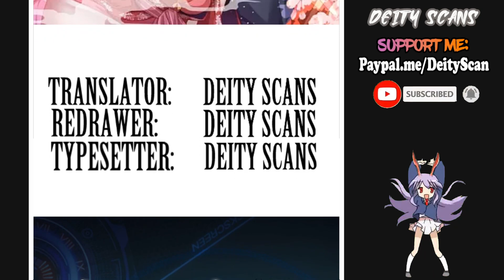I Am A Supreme Son In Law Chapter 20 [ENGLISH]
⇏Summary:
Because of an accident, Lin Huan crossed over to a different world, where he was the son of a wealthy businessman with the same name and surname. Lin Huan from a different world originally had a rich family background, but after Lin Huan was born, it was as if the family was under a spell, their business repeatedly losing money and the family's situation became worse and worse, and eventually, all of the family's assets were sold, and even food became a problem. After Lin Huan awoke from his journey, he found himself in the house of his former rival, Su, according to his memory